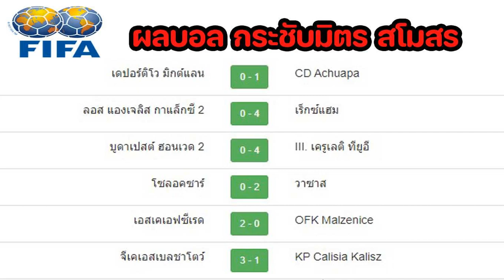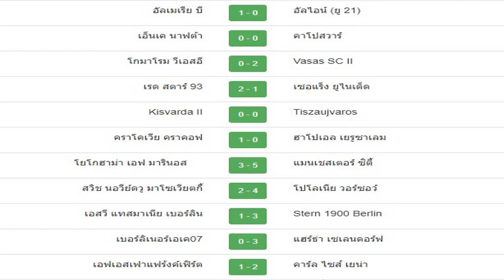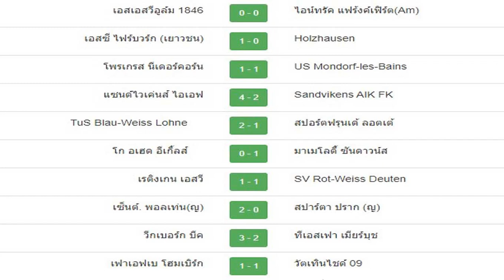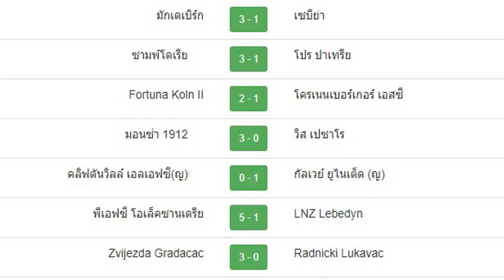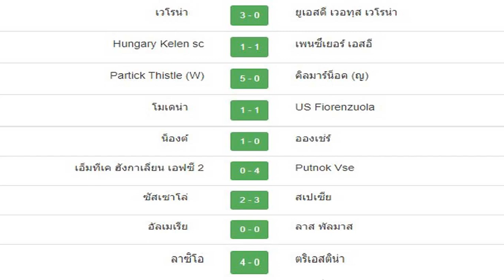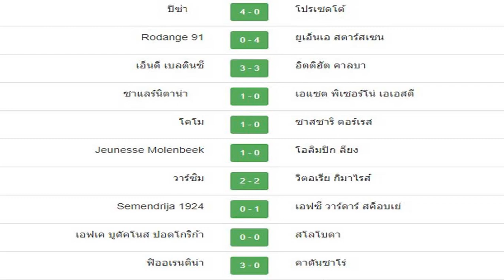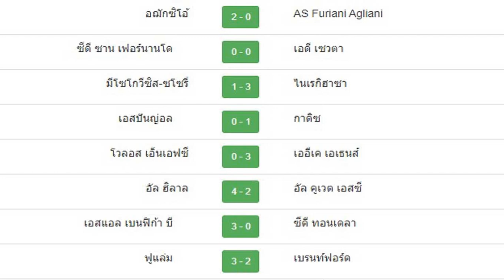ผลบอลเมื่อคืน/ฟุตบอลหญิงชิงแชมป์โลก 2023 รอบแบ่งกลุ่ม/กระชับมิตร สโมสร/แมนฯซิตี้ โหดเช่นเคย/23/07/23